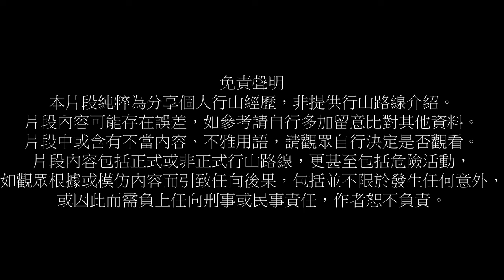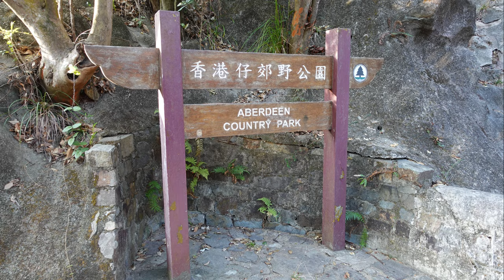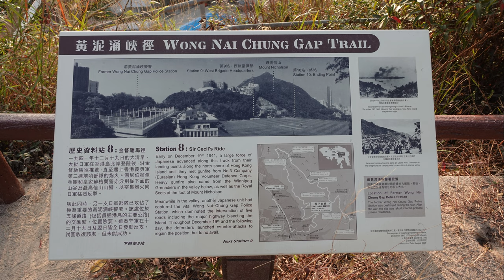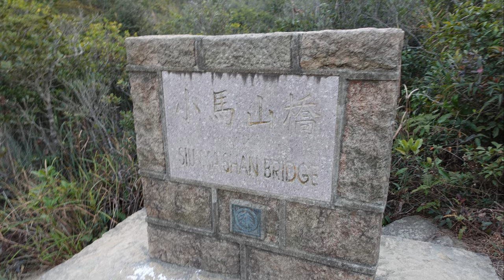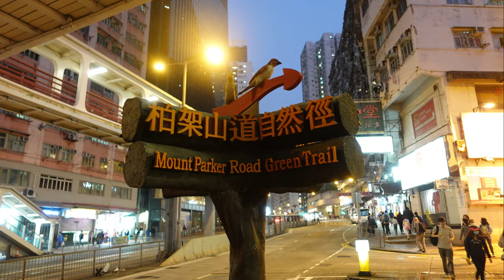[廢j行山]行山鍛鍊日誌(45) - 香港五峰比賽探路記｜香港行山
前往方法：中環交易廣場巴士總站坐6號巴士至黃泥涌水塘公園站下車。

路線：聶高信山東脊、聶高信山頂、布力徑、渣甸山懸空棧道、小馬山、金督馳馬徑、柏架山道自然徑